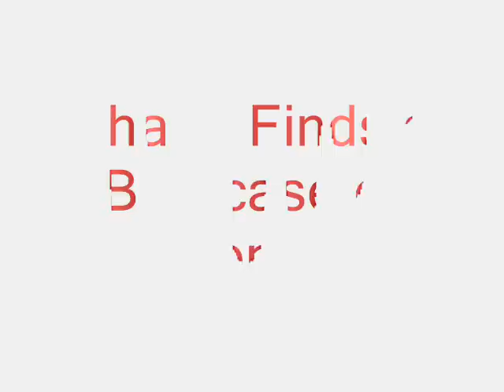STOP MOTION sideshow figures (shauns finds a briefcase)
you no i was that  that bored tonight i just did another one for a laugh,but thats it now no more now.
as you can see there rubbish,lol
just for fun once again.yeah.